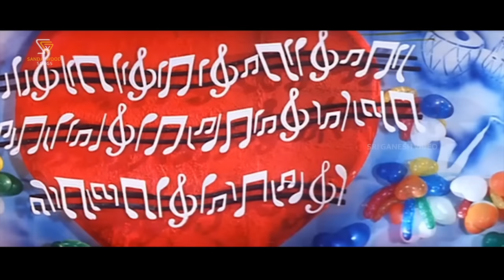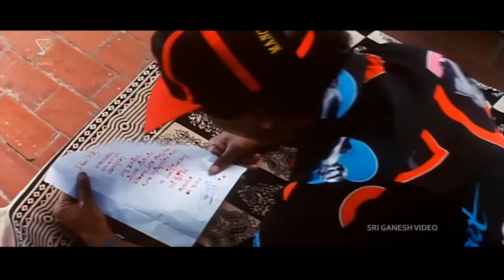Chora Chitta Chora Kannada Movie Songs - Video Jukebox | Ravichandran | Namrata Shirodkar | Malavika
Chora Chitta Chora  Kannada Movie Video Songs Jukebox On SGV Sandalwood Songs Channel.

▶ Dillu Dillu Seridaaga 0:00
▶ Cheluvamma Chendadamma 3:52
▶ Nanna Haadu Nanndalla 8:16
▶ Kachaguliya Kannavane 13:08
▶ O Igo Illondu Manaside 16:50
▶ Hello Hello 22:10
▶ Hey Dosth Helo Dosth 25:20
▶ Cheluvamma Premadamma 27:29

Kannada Film: Chora Chitta Chora
Actor: Ravichandran, Namratha Shirodkar, Malavika
Music Director: V Ravichandran
Director: Subhramanya
Producer: Sa Ra Govindu
Year: 1999

Song:  Dillu Dillu Seridaaga
Singer: SPB, K.S.Chithra
Lyrics:  Shree Chandru

Song:  Cheluvamma Chendadamma
Singer: SPB
Lyrics: Shree Chandru

Song:  Nanna Haadu Nanndalla
Singer: SPB, K.S.Chithra
Lyrics:  K Kalyan

Song: Kachaguliya Kannavane
Singer: SPB, K.S.Chithra
Lyrics:  Shree Chandru

Song: O Igo Illondu Manaside
Singer: K J Yesudas, K.S.Chithra
Lyrics: K Kalyan

Song: Hello Hello
Singer: SPB, K.S.Chithra
Lyrics: Shree Chandru

Song: Hey Dosth Helo Dosth
Singer: Badri Prasad, Ravishankar, L N Shastry
Lyrics: K Kalyan

Song: Cheluvamma Premadamma
Singer: L N Shastry
Lyrics: Shree Chandru

ಇನ್ನಷ್ಟು ಕನ್ನಡ ಹಾಡುಗಳು ನೋಡಲು ಈ ಚಾನೆಲ್ ಗೆ ಚಂದಾದಾರರಾಗಿ ಧನ್ಯವಾದಗಳು..!!

Chora Chittha Chora – ಚೋರ ಚಿತ್ತ ಚೋರ1999*SGV